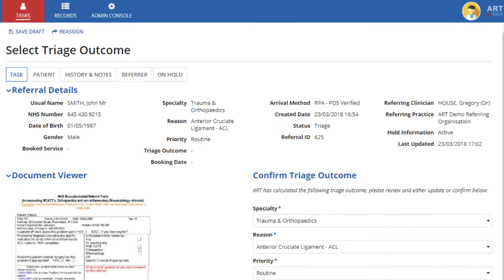psHEALTH: Reinventing Healthcare with Intelligent Automation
psHEALTH offers Care Coordination solutions to national health systems across Europe. Challenged by the pressure to deliver better healthcare at lower cost, psHEALTH's priority is to direct patients to the most appropriate treatment the first time.

Hear how the ART–Advanced Referral & Triage–solution built on Appian is harnessing emerging technologies and orchestrating end-to-end care coordination, resulting in over 80% reduction in manual processing.

Learn more about the power of intelligent automation for healthcare payers and providers